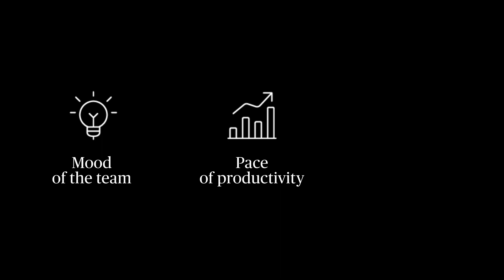The Changing Face of HR: Paychex HR Leadership Series with George LaRocque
We spend a lot of time talking about the workforce as though HR is not a part of it. But all the changes happening – the big seismic shifts in demographics and generations and technologies – are all happening in HR as well. In this discussion with HR technology analyst George LaRocque, you’ll hear about the imperatives that are driving a new approach for today’s modern HR professional, as well as areas where you should focus your attention as you strive to make a positive business impact on your organization.